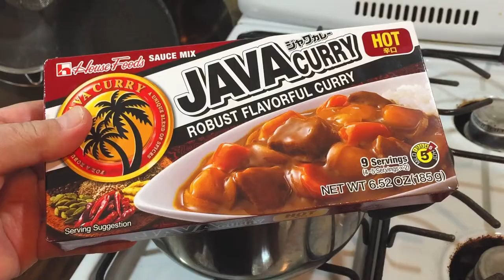JAPANESE KATSU CURRY | How to make Crispy & Juicy Pork Cutlet Curry Using Java / Restaurant Taste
📌 Find the Complete Text Version of This Recipe and Ingredients in The Description Below 👇🏽👇🏿

Take a trip to Japan with every bite of this delicious Japanese Katsu Curry (Pork Cutlet Curry) using commercially available Java Curry roux.!
In this cooking video, we'll show you how to make a classic Japanese dish that's sure to become a family favorite. With juicy, crispy Tonkatsu (fried pork cutlets) smothered in a flavorful curry sauce, this dish is the perfect balance of savory and sweet flavors. Served over a bed of fluffy white rice, this meal is not only delicious but also filling.
Easy but authentic. Try this recipe with a few secret tips, such as pork that is softened with grated onions, nutmeg and curry powder that you add a little when adding roux.
Don't miss out on this mouth-watering recipe!

👇🏽👇🏿 Unlock Effortless Weight Loss with Ease! 👇🏽👇🏿

● Ingredients (for 1 to 4 people)

+++Rice+++
・ Rice ... 3/4 cup x number of people

+++Curry+++
・ Chicken thigh  ... 2 pieces
・ Onions ... 1
・ Carrot ... 1
・ Mushroom ... 3
・ Asparagus ... 3
・ Celery ... 1
・ Peppers ... 1/2
・ Garlic ... 4 ~ 5
・ Commercially available curry roux ... 1 box
・ Water ... 4.5 ~ 5 cups
・ Nutmeg ... 1 to 1.5 teaspoons
・ Curry powder ... 2 teaspoons
・ Salt
・ Hon-Dashi ... 1 teaspoon
・ Olive oil

+++Tonkatsu+++
・ Pork loin ... for the number of people
・ Grated onions ... Appropriate amount
・ Bread crumbs ... Appropriate amount
・ Egg ... 1
・ Flour ... Appropriate amount
・ Salt
・ Black pepper
・ Salad oil

● Cooking Instructions

     ① Tenderize the pork lightly with a kitchen mallet, cut the muscles in meat, (make slits in the tough fibers) then marinade with the chopped onions and leave for about 30 minutes.

    ② Slice the onions and mushrooms, and finely chop the garlic.
Cut carrots, celery, asparagus, and peppers into bite-sized pieces (they will melt after simmered for a long time, so any shape is acceptable)

    ③ Cut chicken into bite-sized pieces and sprinkle with salt and pepper.

    ④ Put olive oil in a frying pan, put garlic in it, turn it on, and use medium-low heat to bring out the scent of garlic.

   ⑤ When the garlic scent comes out, add the onions, sprinkle a pinch of salt and fry until the onions turn light amber.
when the onion is fried, add other vegetables to high heat and fry until the whole is tender.
When the vegetables are fried, transfer them to a deep pot for boiling.

    ⑥ fry chicken in a frying pan which vegetables were fried, and when the surface of the meat is browned, transfer it to a deep pan adding to the vegetables.

  ⑦ Put 4.5 to 5 cups of water in the pot of vegetables and chicken and bring to a boil over high heat.
(The amount of water is a little less than the amount written on the box of roux to make curry thicker and richer)

  ⑧ When it boils, remove the forms floating on the surface, reduce the heat to as low as possible, add Hon-Dashi, nutmeg, curry powder, and curry roux, and melt the roux while stirring well.

  ⑨ When the roux is completely melted, simmer covered on low heat for an hour. Stir every 10-15 mins to avoid burning.

   ⑩ Wash the rice for about 3 times and add water, then cook it in a rice cooker

   ⑪ Rinse the pork from ② with water, sprinkle with salt and pepper, and prepare flour, beaten eggs, and panko (bread crumbs) on a flat pad.

  ⑫ Prepare the oil to fry the pork cutlet and start heating it.

    ⑬ First apply a thin layer of flour to the pork, then dip it in beaten egg, coat the pork with panko

   ⑭ When the oil gets hot, fry at 170-180°C until golden, around 2-3 mins per side. Flip halfway through..

   ⑮ When the Tonkatsu is fried, put it on kitchen paper, drain off the oil well and cut it into a size that is easy to eat.

  ⑯ Put the cutlet on the rice and pour the curry from above to complete.

● Cooking tips

・ Use less water than the roux box specifies, as vegetables provide some.
・ By marinating pork with onions, the onion enzymes soften the meat.
・ If possible, let curry sit overnight and simmer the next day for richer flavor.